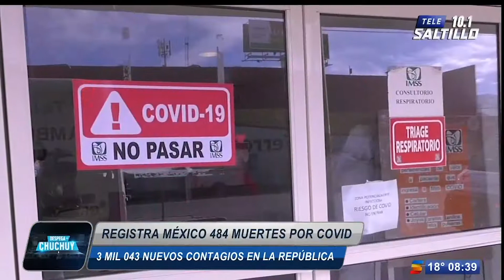Registra México 484 muertes por Covid; tres mil 43 nuevos contagios en la república